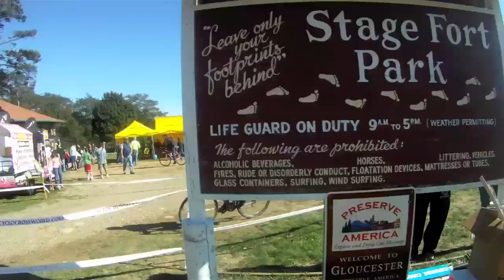Gran Prix of Gloucester 2010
One of the premier stops on the cycle cross season in my hometown of Gloucester. Was lucky to sneak into the event on the day of the race. This was the second time on a cross bike and had a lot of fun riding it.